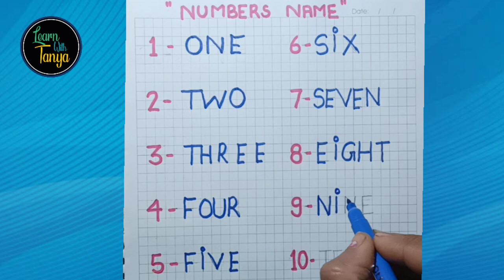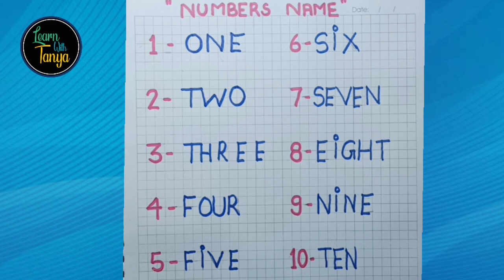One, Two , Three , Four | 1 to 10 Number Names | Number Name | 1,2,3,4 counting name